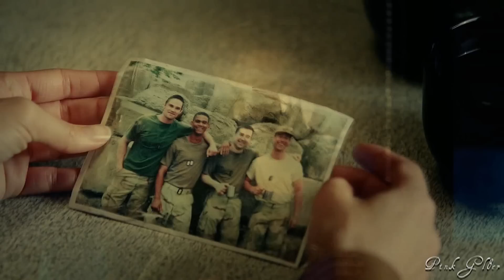Catherine & Vincent | A thousand years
" All I ever wanted was to meet you, to get to know you."

Fandom: Beauty and the beast.
Pairing: Voncent/Katherine
Coloring: Mine
Program: sony vegas pro 12

- I'm so happy to vid these two. Aren't they just so cute and adorable?

( This video is made to express my love for the show and song. I make no profit for it. It's just for fun and entertainment.)